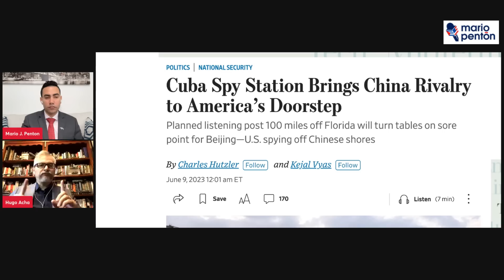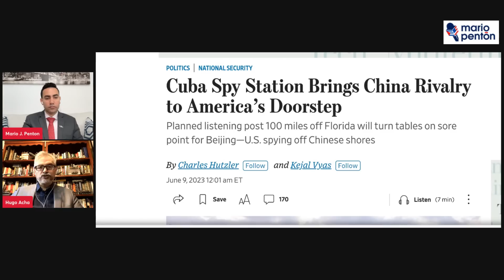WSJ insiste: Cuba y China planean construir un centro para espiar a EEUU